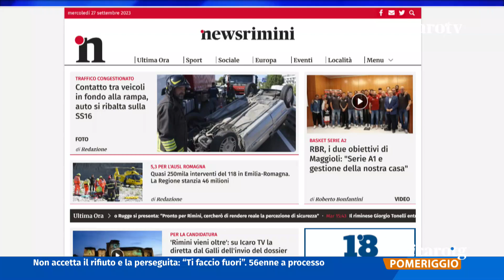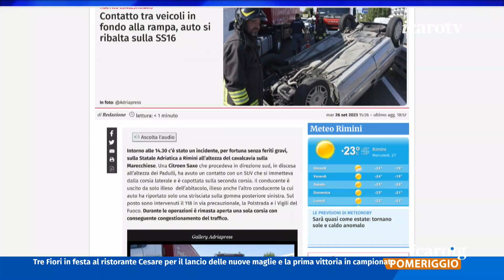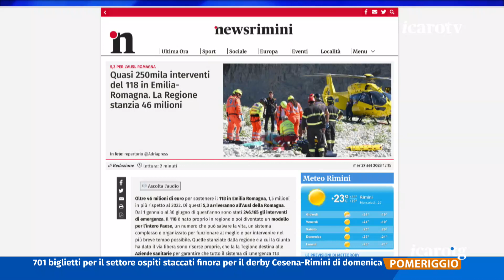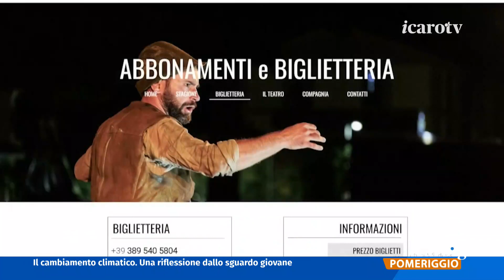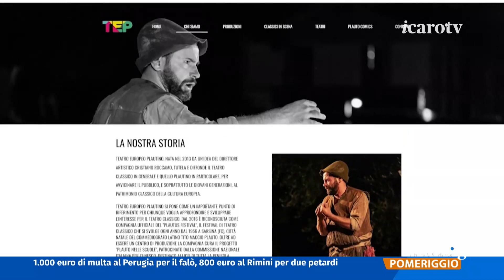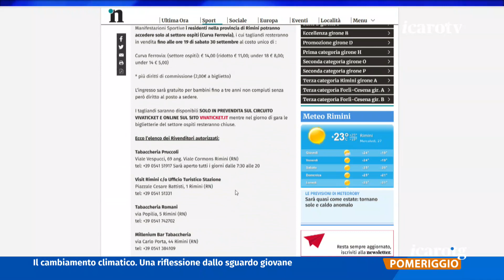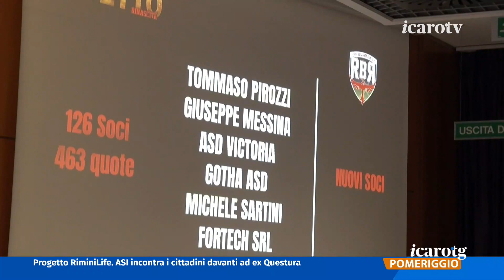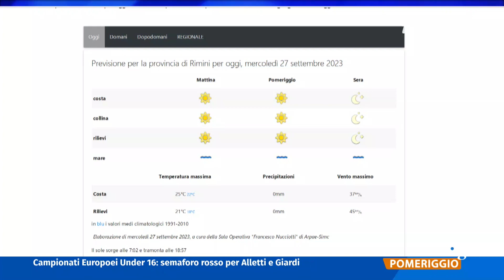Icaro TG Pomeriggio - mercoledì 27 settembre 2023